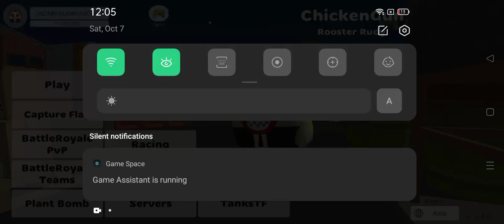i found meat chicken in chicken gun!